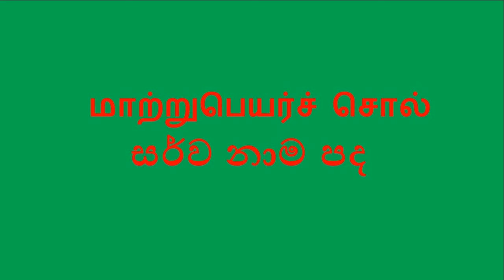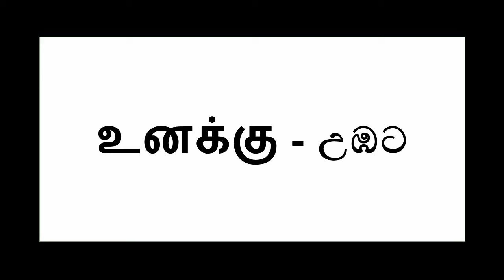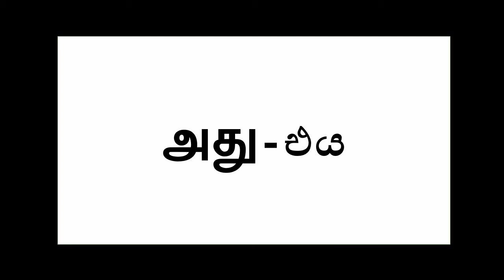மாற்றுபெயர்ச் சொல் | සර්ව නාම පද